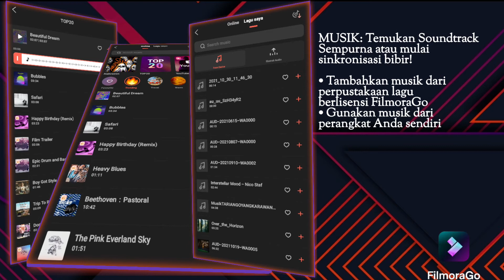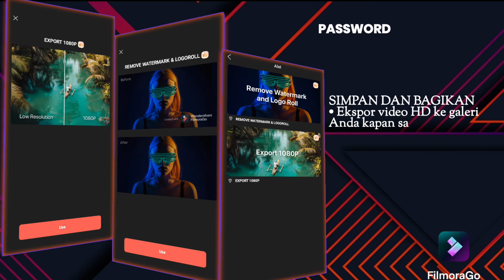aplikasi edit video- FilmoraGo Pro 6.5.0 Apk Mod Tidak Terkunci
FilmoraGo – Editor Video Gratis adalah aplikasi android Pemutar & Editor Video yang dibuat oleh Wondershare Software (HK) Co., Ltd. yang dapat Anda instal di perangkat android Anda dan nikmatilah!

Aplikasi editor video yang cukup kuat, yang tidak akan menandai tanda air atau memberi batas waktu pada klip Anda. Dengan FilmoraGo, membuat video dengan musik dan efek, FilmoraGo membantu Anda membuat video lucu dan menghidupkan kembali kenangan Anda di mana saja. Dan video menakjubkan Anda dapat dengan mudah dibagikan ke teman Anda di Youtube, Instagram, Facebook , WhatsAPP .ect

Link Download